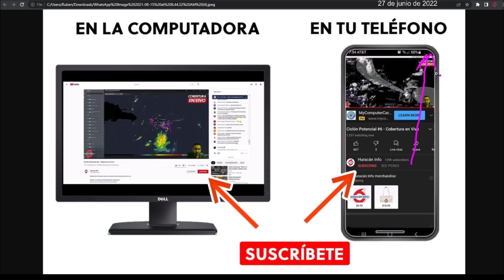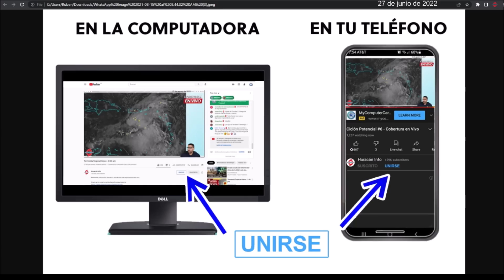Ciclón Potencial #2 (Futuro Huracán Bonnie) amenaza a Centroamérica. Onda llegará fuerte a PR y RD.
Ciclón Potencial #2 se amenaza a Centroamerica. Otra onda llegará fuerte a PuertoRico y RepublicaDominicana.

CONTENIDO
Introduccón - 0:00
Ciclón Potencial #2 - 1:49
Suscríbete al Canal - 4:55
Antillas Menores, Venezuela y Colombia  - 5:24
Centroamérica y México - 5:24
Onda Tropical - 8:18
Modelos Meteorológicos - 10:11
Patrocina a Huracán Info - 12:44
Sígueme en FaceBook - 13:19
Outro - 13:36

El invest94L está cerca de convertirse en la tormentatropicalBonnie y fue designada como el Ciclón Potencial #2. La trayectoria que ha marcado el Centro Nacional de Huracanes sugiere que el futuro ciclón debe pasar muy cerca de la costa de Venezuela, el norte de Colombia y sobre Aruba y Curazao. Luego, tendrá condiciones favorables para convertirse en un huracan antes de llegar a Nicaragua y Honduras. Fuertes aguaceros se moverán sobre ElSalvador, Guatemala, Belice y el sur de Mexico.

Por otro lado, en las Islas Vírgenes, Antillas Menores, PuertoRico y República Dominicana estamos muy atentos a una segunda onda tropical que podría fortalecerse antes de llegar a la región durante el fin de semana y comienzos de la próxima semana. Aunque las condiciones no estarán muy favorables para fortalecimiento significativo, este disturbio puede dejar vientos de fuerza de tormenta tropical y aguaceros en el noreste del Caribe.

Invest 94L is close to becoming TropicalStormBonnie and has been designated Potential Cyclone #2. The trajectory that the National Hurricane Center has marked suggests that the future cyclone must pass very close to the coast of Venezuela, the north of Colombia and over Aruba and Curacao. Then, it will have favorable conditions to become a hurricane before reaching Nicaragua and Honduras. Heavy downpours will move over El Salvador, Guatemala, Belize and southern Mexico.

On the other hand, in the Virgin Islands, Lesser Antilles, Puerto Rico and the Dominican Republic we are very attentive to a second tropical wave that could strengthen before reaching the region during the weekend and early next week. Although conditions will not be very favorable for significant strengthening, this disturbance may bring tropical storm force winds and showers to the northeastern Caribbean.